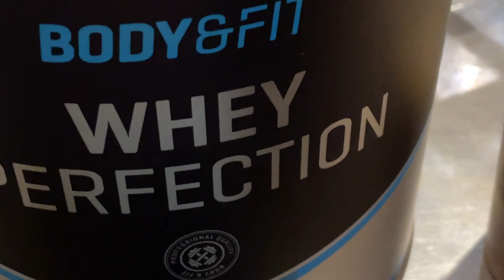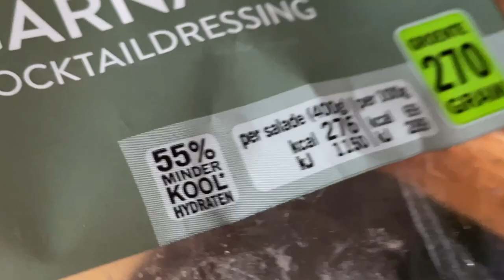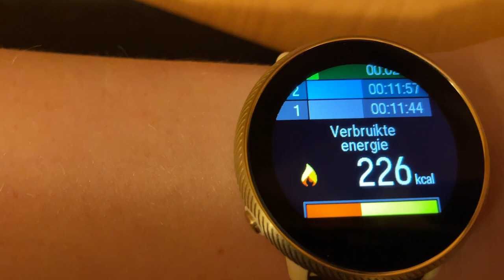WAT IK EET OP EEN DAG • Quarantaine editie| Mariliza Pauwels